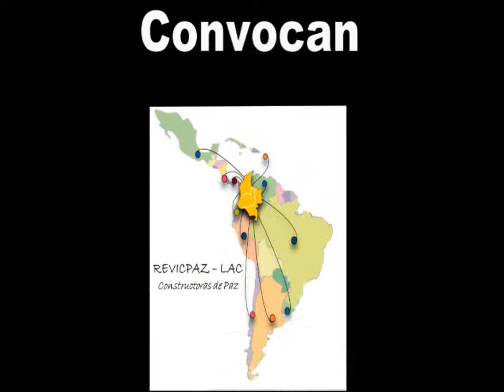Raíces de resistencia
Jornada especial en Chile a favor de la paz en Colombia y en apoyo de la implementación del acuerdo de paz entre el Gobierno colombiano y las FARC-EP.